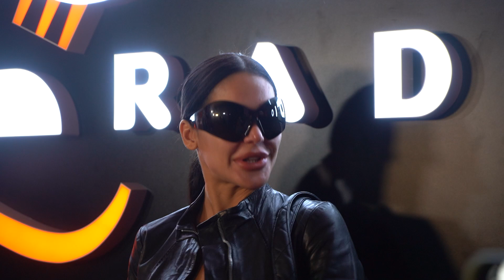Marina Visković šokirala priznanjem: Blizu sam bankrota!